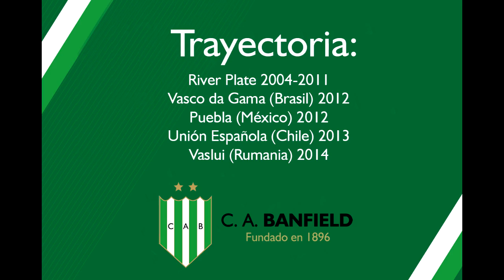Matías Abelairas, nuevo refuerzo de Banfield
El zurdo es el tercer jugador que arriba a Banfield en 2015 para reforzar al Plantel de Matías Almeyda.